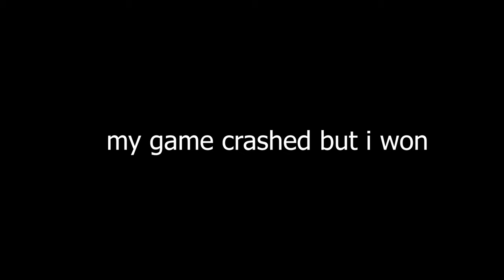Toxic Player Doesn't know This NOOB is Secretly a PRO! (Gorilla Tag)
I tricked toxic players into 1v1ing against a pro... (Gorilla Tag) part2
in this vid i pretended to be a noob then became a pro then 1v1'd